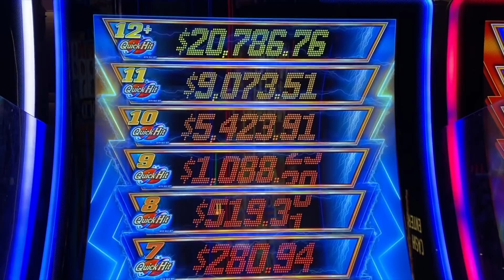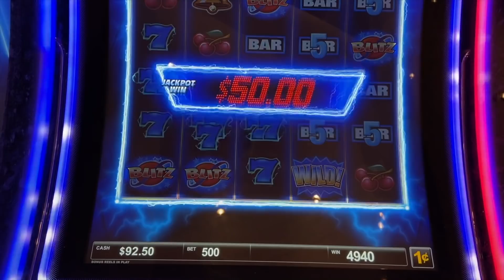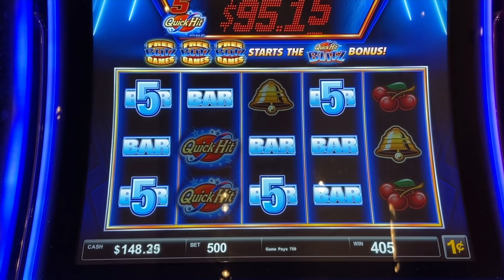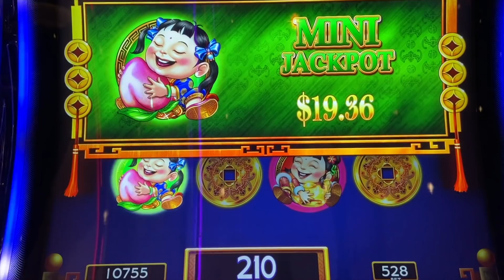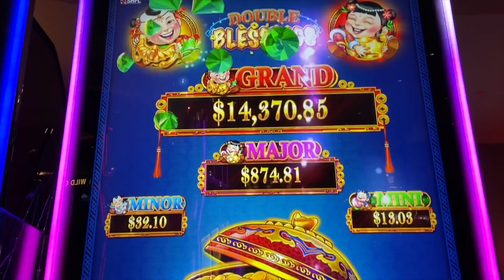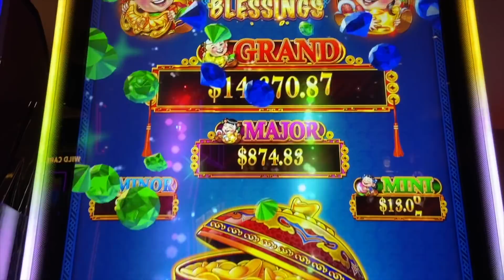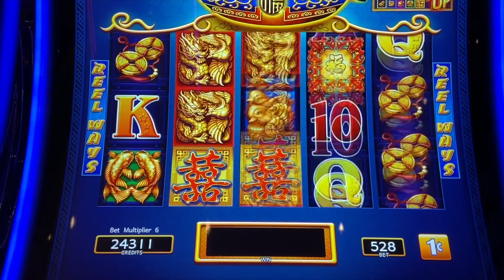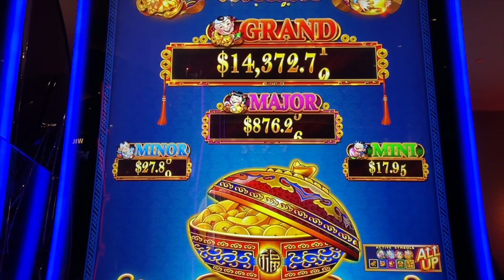How far can we upgrade that JACKPOT ?! And....who SMELLS ONIONS ??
Slot Queen gets a big win  on a new slot machine, the quick hit blitz slot ! . Enjoy this live play , max bet battle for the big win. While we are all waiting to see how the  las vegas reopening plan is working  after the world wide covid 19 closure of casinos.  Enjoy this live play and big win, its better than the las vegas news for sure! Hope you enjoy these live slot play at casino videos